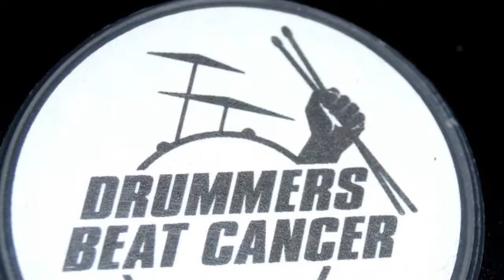Rock Relief Song Sample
Inspired by Tommy Amato’s ROCK RELIEF, benefiting Cleveland area musicians fighting cancers